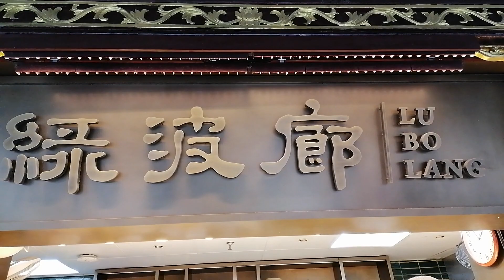SHANGHAI VLOG 🌷🌳🌺 Yuyuan Garden and Bazaar Part 2 🍤🦐🦑 GIANT XIAOLONGBAO???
TRAVELLING SOON?

1. Klook (Activities, Tours, Attractions, Car Rentals, Accommodation, WiFi & SIM Card)

2. KKday (Attractions & Tickets, Accommodation, Transportation, Tours & Sightseeing, Food & Dining)

3. Trip.com (Hotels, Flights, Trains, Car Rentals, Attractions & Tours, Destinations)

Facebook Ten Vlogs